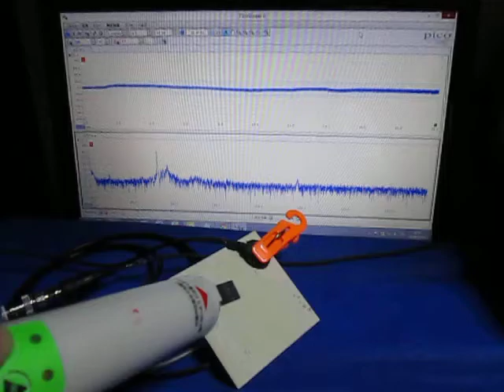超音波測定システム Ultrasonic measurement System